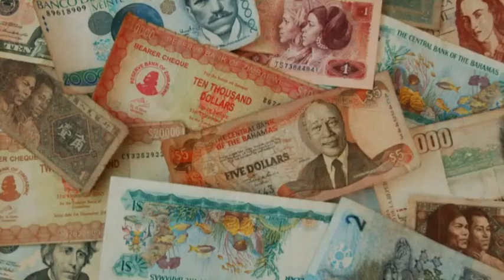Trending on The Triton News on Pyrate Radio 060220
A quick peek at the tops stories that are Trending on The-Triton.com this week.  Have you heard the yachting industry's latest news on streaming Pyrate Radio?  Catch us each week for the latest news recap